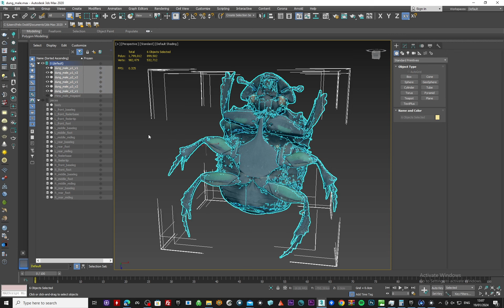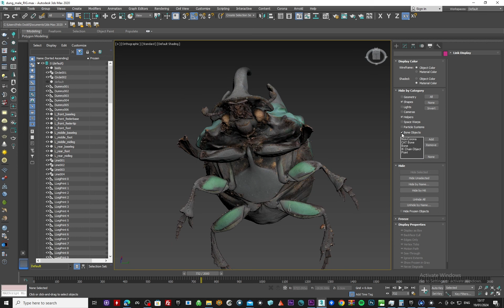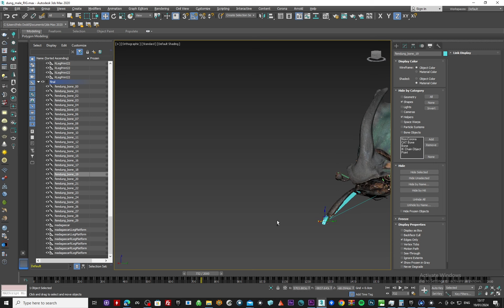Raw prepared rigged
preview of the scan process - raw, prepared, and rigged.